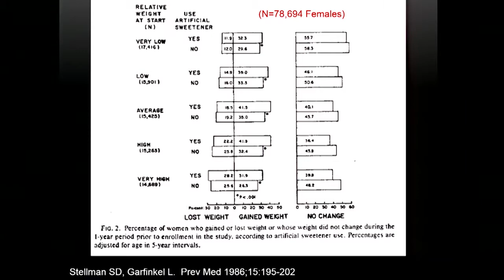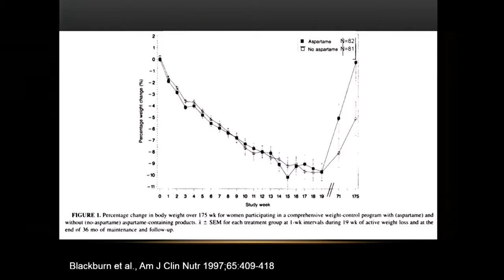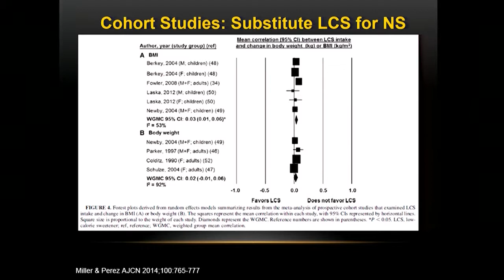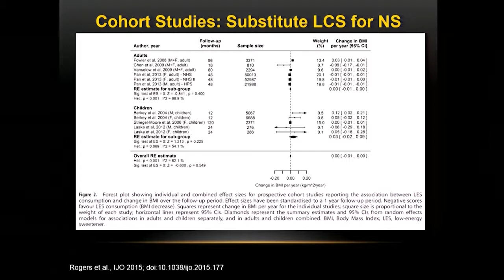7 11 18 MGH AM Part One 1 mp4 10 1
Dr. Richard Mattes - "Low Calorie Sweeteners and Body Weight"  *PART 1*